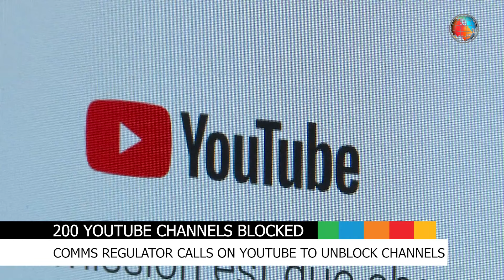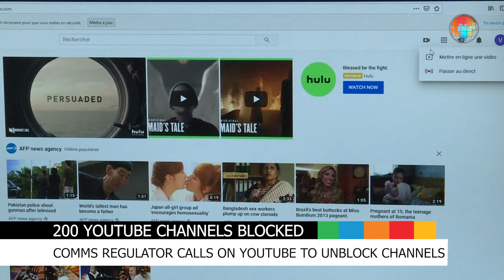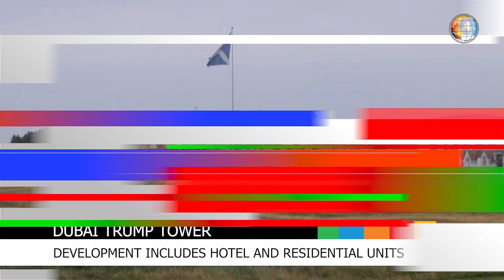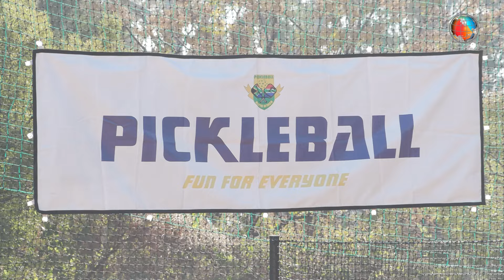Weekly News Roundup | 20th July 2024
Welcome to the BGTN Weekly Roundup, your source for the latest news stories from BRICS+ countries around the world. Stay informed about key developments, trends, and events shaping global affairs.

Join the conversation in the comments below! We value your opinions and look forward to hearing your thoughts.